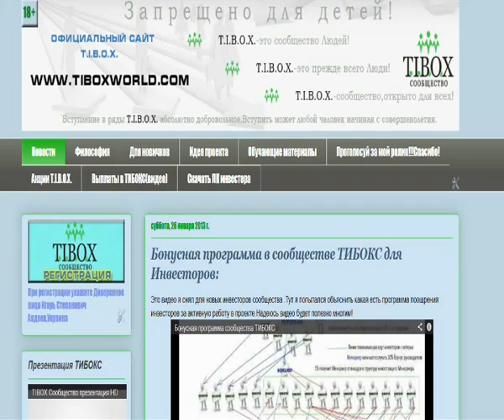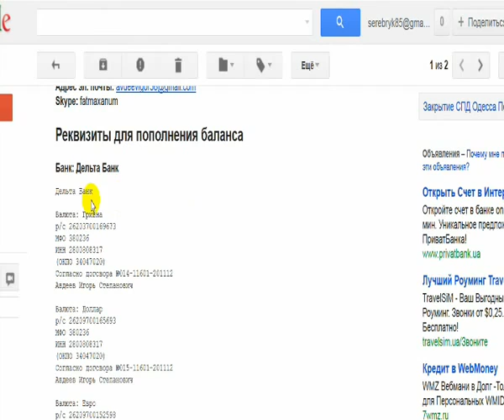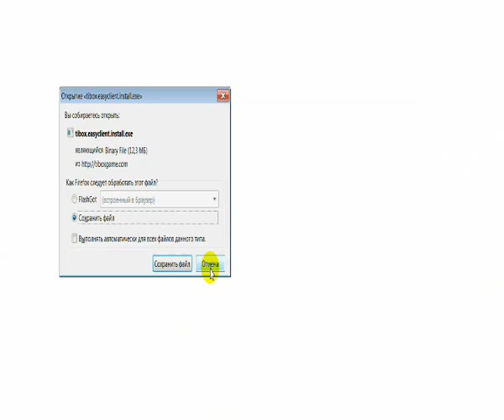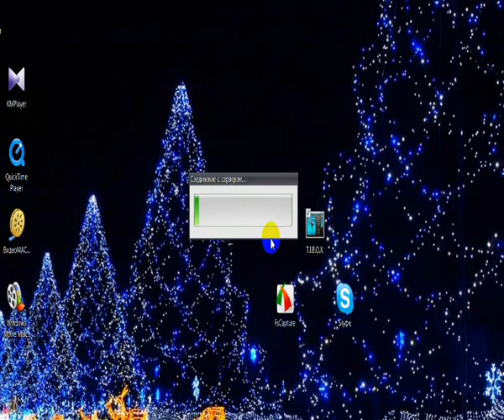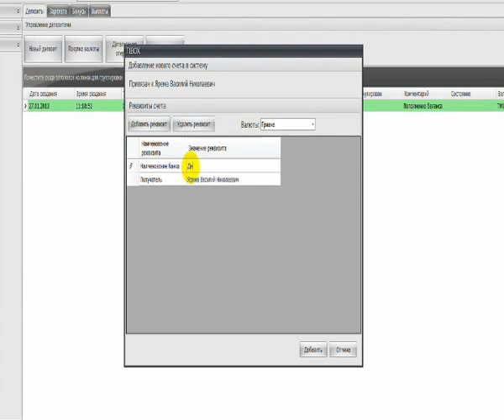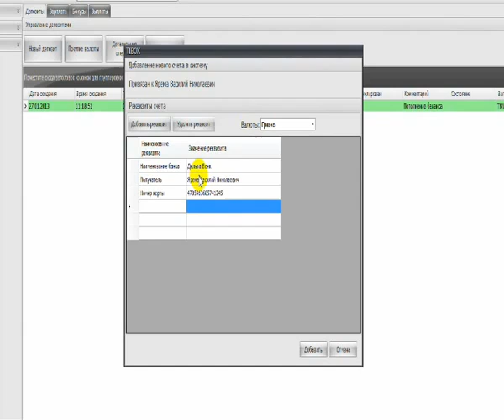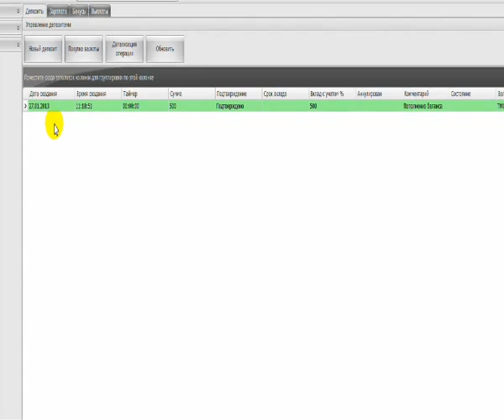ТИБОКС ЛОХОТРОН Оформление вклада в TIBOX видео-урок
TIBOX рухнул. Такое бывает... Ищете куда вложить деньги под проценты? Чтобы получать постоянный пассивный доход?